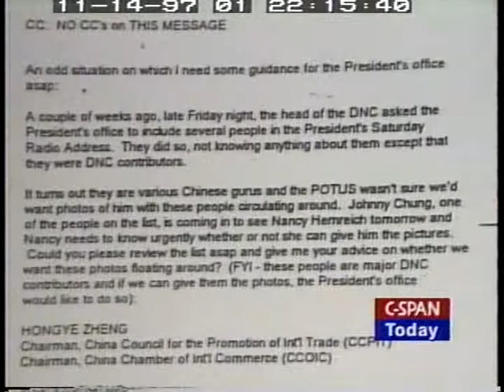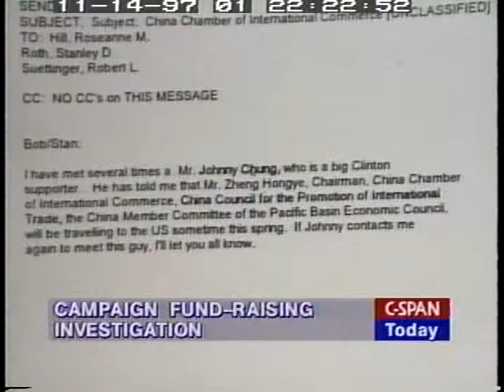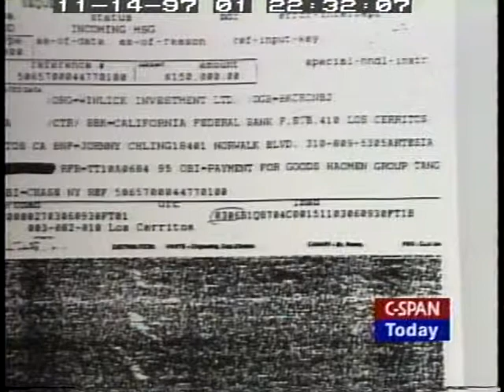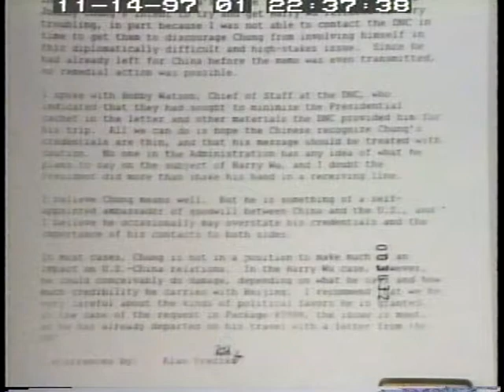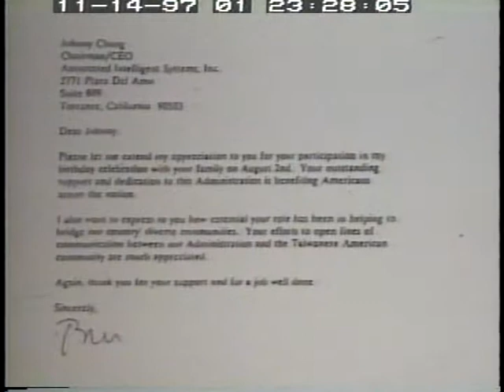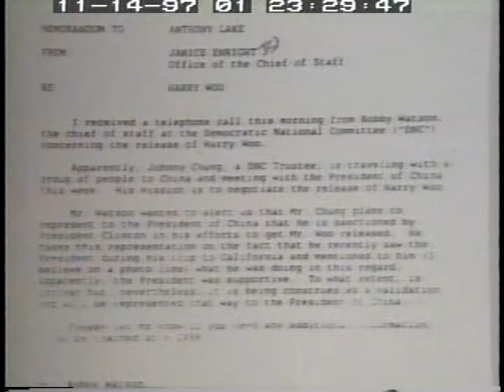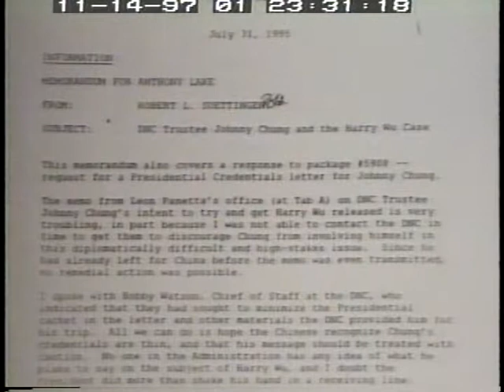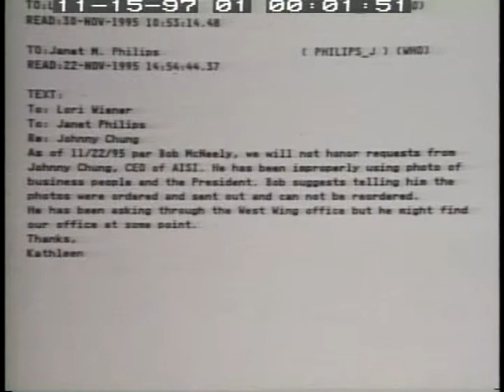Campaign Finance Investigation Day 6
Campaign Finance Investigation Day 6 - House Oversight Committee 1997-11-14 - Product 95198-1-DVD - U.S. House of Representatives.  House Committee on Government Reform and Oversight. Committee members heard testimony from two former officials at the National Security Council. They testified about National Security vetting of persons allowed to the White House for events with the president, especially Johnny Chung and the reception of a group of Chinese businessmen after a radio address. They also testified about their concerns about Mr. Chung's variety of activities as a mediator between the White House and Chinese businessmen and officials. Johnny Chung did not testify before the committee, but he was questioned by committee staff earlier in the day. Mr. Suettinger was the director of Asian Affairs at the National Security Council.  Filmed by C-SPAN. Non-commercial use only.